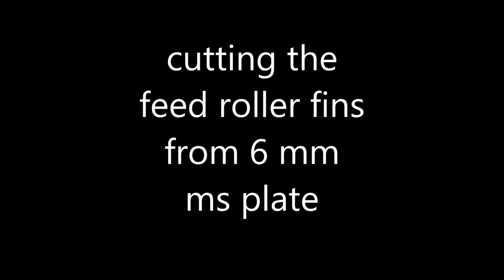Sugarcane Harvester Build Philippines. Cutting the feed roller fins on the cnc plasma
sugarcane farming